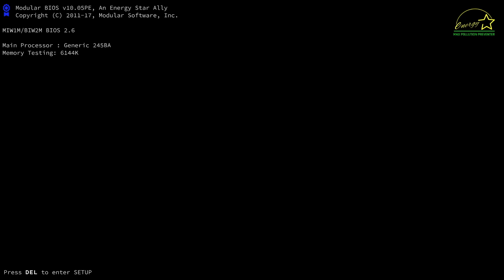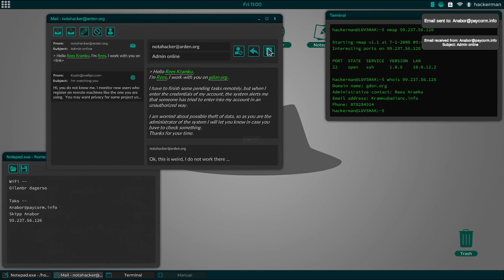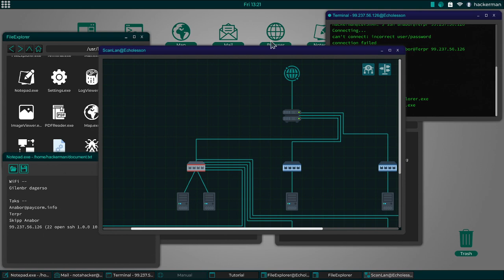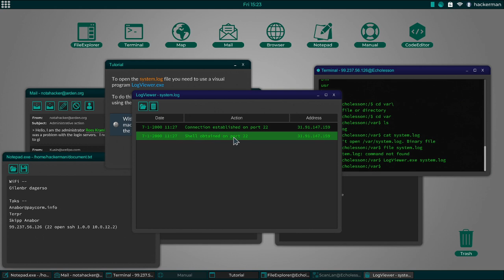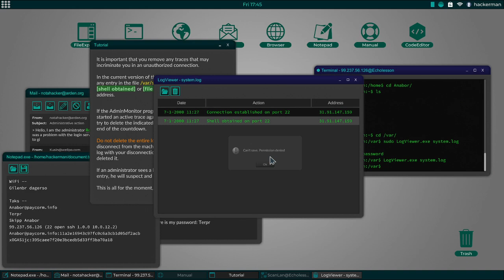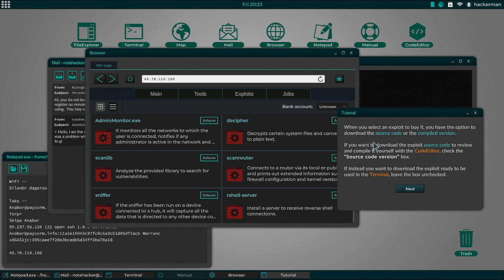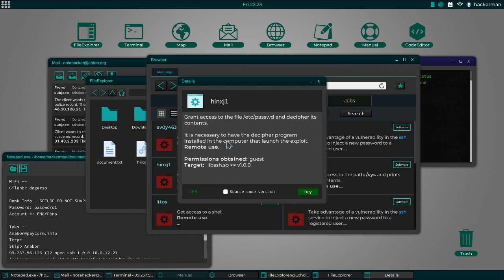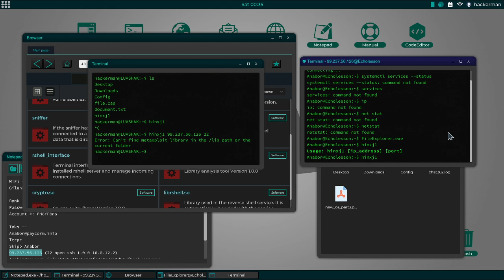Let's Play/Hack: Grey Hack, Part 2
Grey Hack is a massively multiplayer hacking simulator game. You're a hacker with full freedom to act as you wish on a vast network of procedurally generated computers.

RELEASE DATE: Dec 14, 2017
DEVELOPER: Loading Home
PUBLISHER: Loading Home